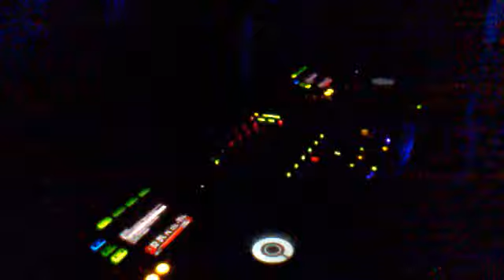DJ FONZIE CIACO IN THE MIX@PIXEL-CAMALDOLI-NAPOLI - 13/11/2010